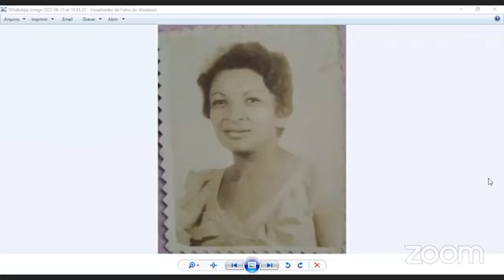Entrevista com Fátima Frota, 26/08/2022.